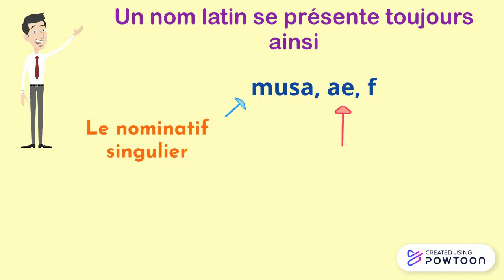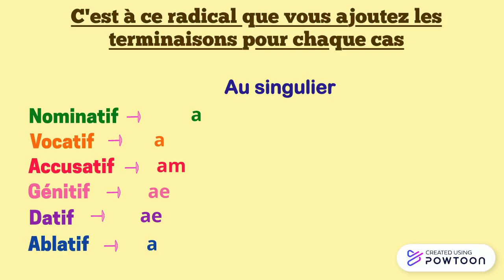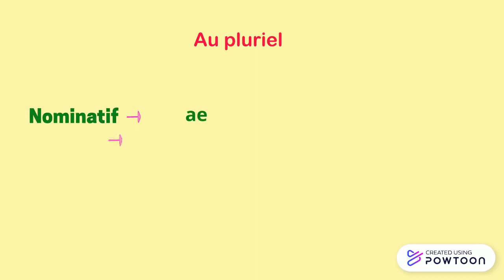La 1ère déclinaison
Copy of Autour du verbe : L'ATTRIBUT DU SUJET-- Created using Powtoon -- Free sign up -- Create animated videos and animated presentations for free.  PowToon is a free tool that allows you to develop cool animated clips and animated presentations for your website, office meeting, sales pitch, nonprofit fundraiser, product launch, video resume, or anything else you could use an animated explainer video. PowToon's animation templates help you create animated presentations and animated explainer videos from scratch.  Anyone can produce awesome animations quickly with PowToon, without the cost or hassle other professional animation services require.